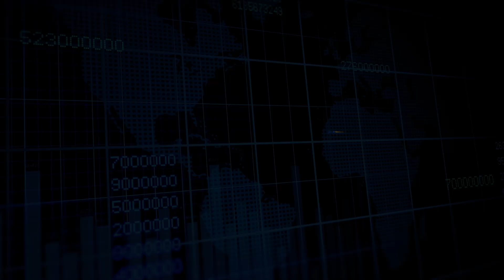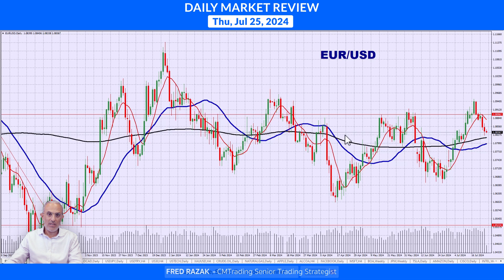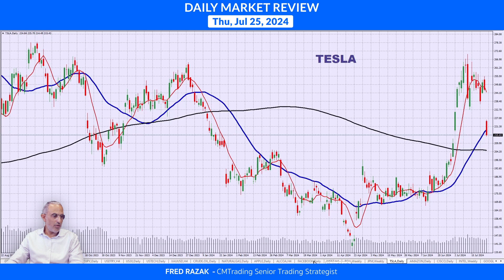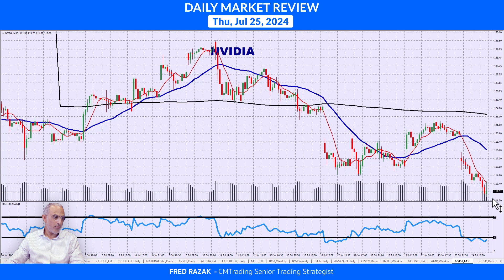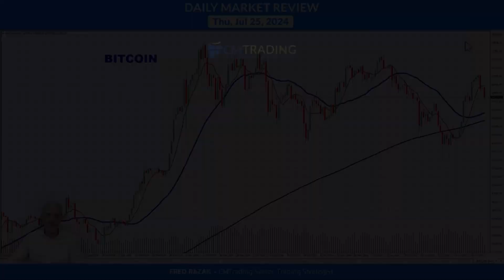CMTrading Daily Market Review July 25th, 2024 - Markets tumble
T&CS: New clients only | Min deposit $300 | Max reward $300

In today's Daily Review, In today's Daily Review, Fred Razak – Chief Trading Strategist at CMTrading will be discussing a technical analysis of the Japanese Yen(USD/JPY), Euro EUR/USD, British Pound (GBP/USD), Oil, Gold, BITCOIN, and U.S. stocks are discussed in the presentation.

HIGHLIGHTS OF THE DAY July 25th, 2024

Markets tumble

[FOREX]  MAJOR PAIRS tumble vs U.S. DOLLAR
[INDICES]    DOW JONES & NASDAQ tumble
[COMMODITIES]   GOLD & OIL selloff
[STOCKS]   TESLA sells off 12%
[CRYPTO]   BITCOIN retraces

CHAPTERS
0:00 HIGHLIGHTS OF THE DAY
1:05 FOREX
2:15 COMMODITIES
2:54 INDICES
3:21 STOCKS
4:27 CRYPTO